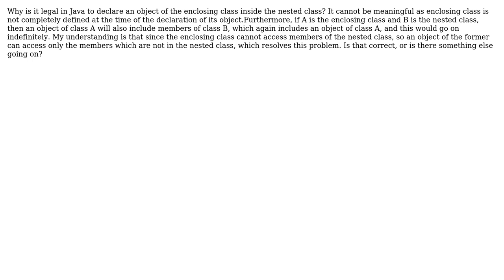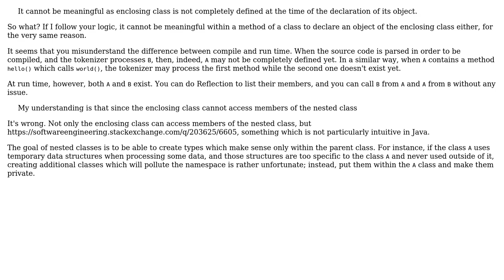Software Engineering: Nested classes in Java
With thanks & praise to God, and with thanks to the many people who have made this project possible! | Content (except music & images) licensed under CC BY-SA | Music | Images & others | With thanks to user Arseni Mourzenko user A.Jha and the Stack Exchange Network Trademarks are property of their respective owners. You are responsible for your own actions.